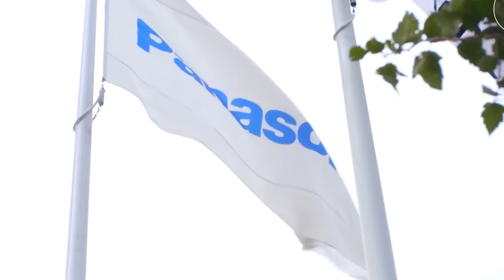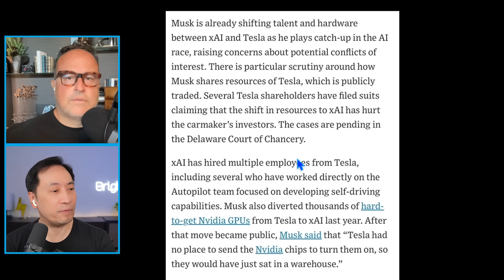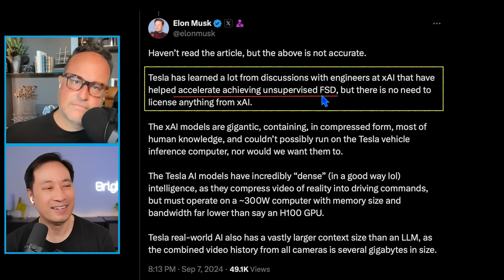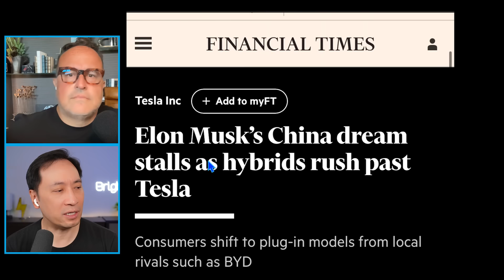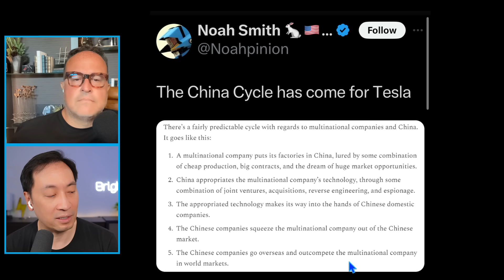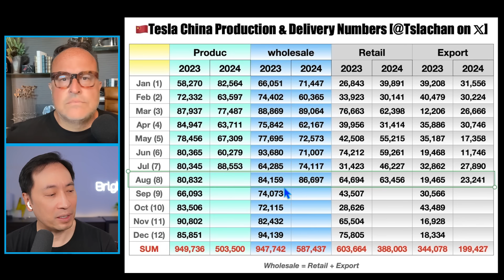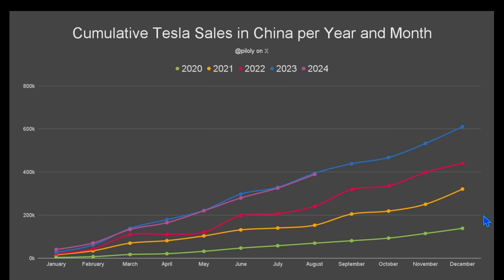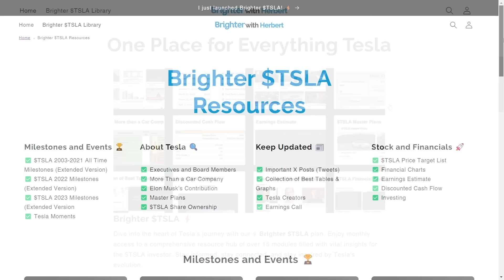BREAKING: Elon Musk Drops 3 Updates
Jeff Lutz is an ex Supply Chain C-Level Exec at several Fortune 100 companies like Google, Lenovo and Motorola. Currently running his own consulting firm.

X: @herbertong